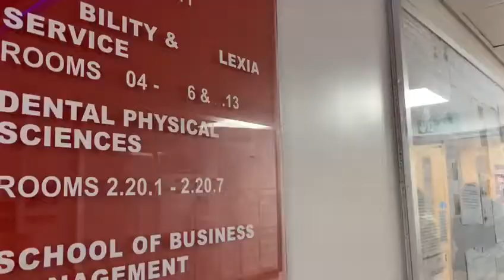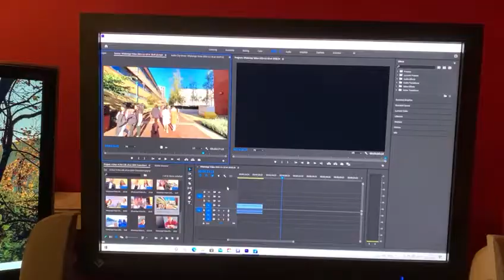A day in the life of an SBM consultant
Watch A Day in the Life of an SBM Consultant to find out about how you could get involved next term!